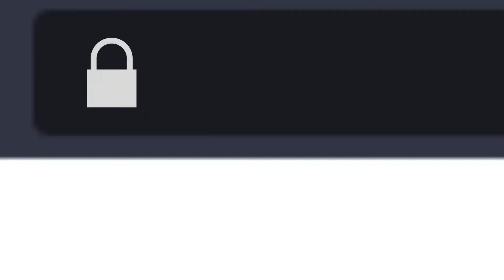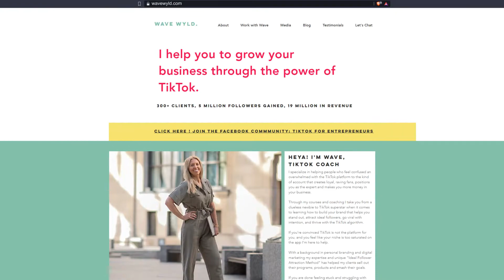Mini Vlog #3 | TikTok Filming Day!!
Hello hello everyone!! 😄 This week I want to take you behind the scenes of what a TikTok filming day looks like for me and how my filming set up looks! I even share some insight into how I choose what TikTok sounds I use!

As always, if you have any questions or comments please drop them below. Have a great week everyone 😘

With LOVE,
Stacey & The Ponyback Team ❤❤

Become a Ponyback VIP to get special offers, first dibs on new releases, and more!

Song: Dancefever - Discoball
Sign up for Artlist to gain access to music licenses